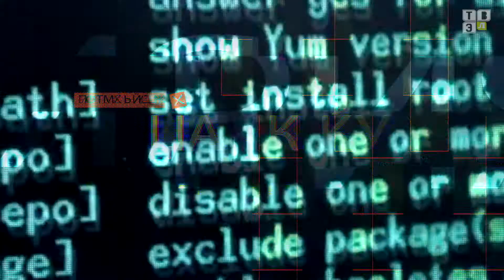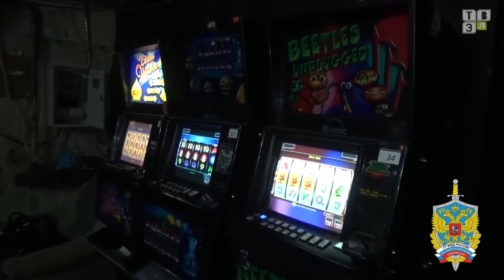ЧП / Обзор происшествий. (16.10.19)